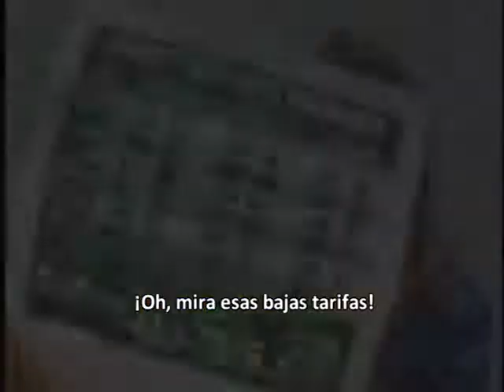Eagleman TV AD- Sub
The Room de los comerciales